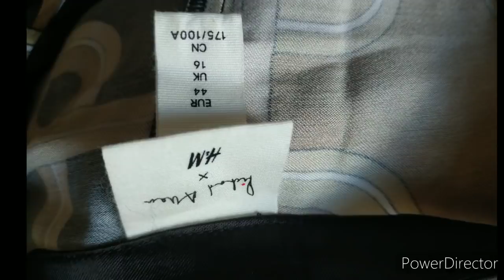МОЙ РАЗМЕР ОДЕЖДЫ/ПЛАТЬЯ H&M